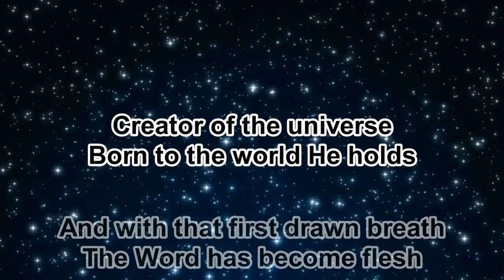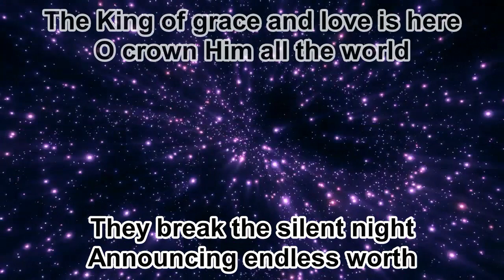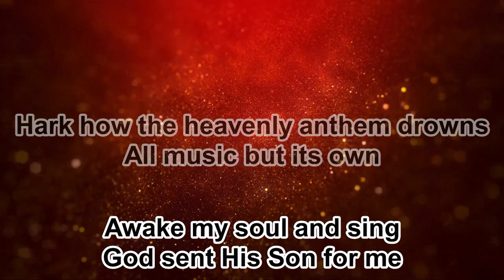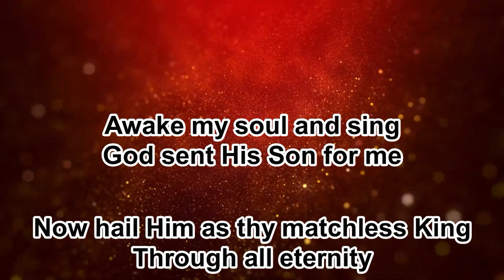Crown Him (Christmas) - Chris Tomlin & Matt Redman - Instrumental (Key B) - 12.18.23